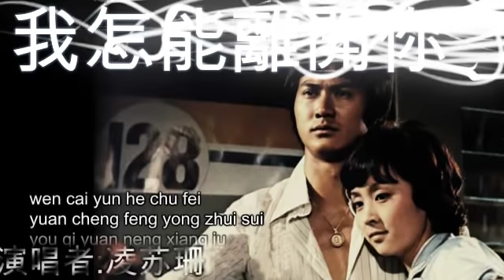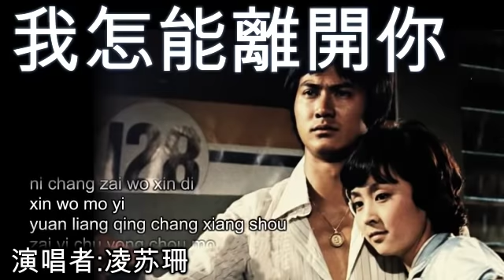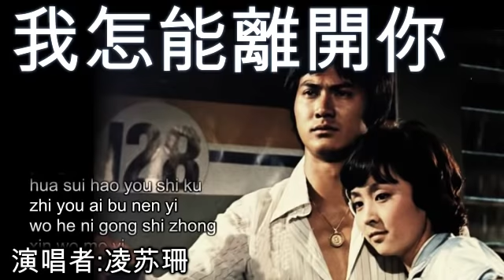我怎能離開你 Wo Zhen Nen Li Kai Ni [by 凌苏珊]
我怎能離開你 Wo Zhen Nen Li Kai Ni sung by 凌苏珊 Lin Su San! This is the insert song of the movie Cai Yun Fei 彩雲飛.  The main actor was Alan Tang 邓光荣 and the main actress was Zhen Zhen 甄珍.  Original version was sung by the late Teresa Teng 邓丽君.